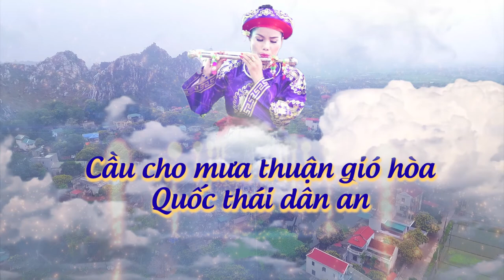Giới Thiệu Thanh đồng Ngô Thị Huyền | Hầu bóng Việt Nam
Quay phim chụp ảnh : 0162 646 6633